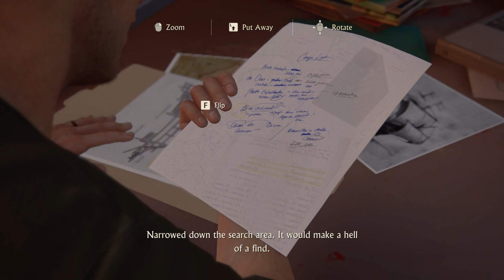UNCHARTED 4 A THIEFS END PART-8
In my new video of Uncharted: Legacy of Thieves Collection

Uncharted: Legacy of Thieves Collection is the remastered version of Uncharted 4, the latest chapter in the Uncharted 4 saga released in 2016 on Playstation 4.